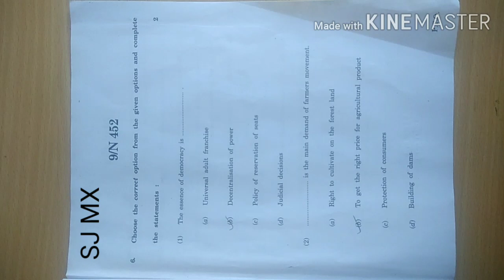History and Political science question paper SSC board 2020 std 10th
y